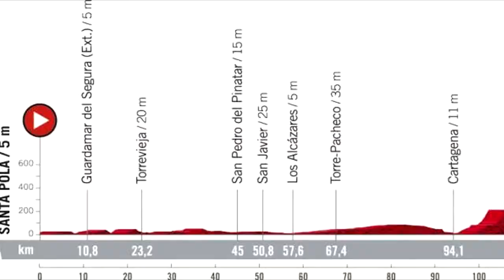VUELTA ESPAÑA 2021.FAVORITOS. AL TITULO.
CUAL ES TU FAVORITO PARA GANAR LA VUELTA ESPAÑA 2021. ? MIRA MIS FAVORITOS Y DAME TU OPINION.